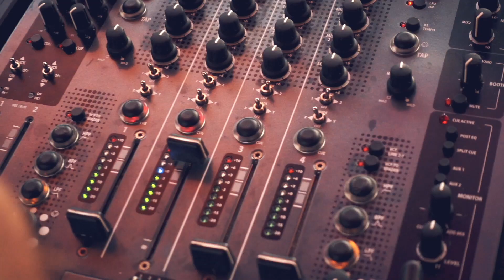Oxa Beach Koh Phangan | Day & Night Beatz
Oxa Beach is an awesome sunset-, chill out- and entertainment hotspot that hosts a wide range of different weekly events, held on a secluded beach between Haad Rin and Baan Tai.